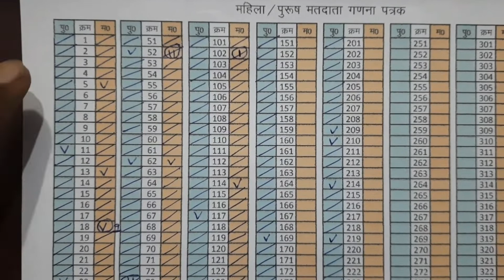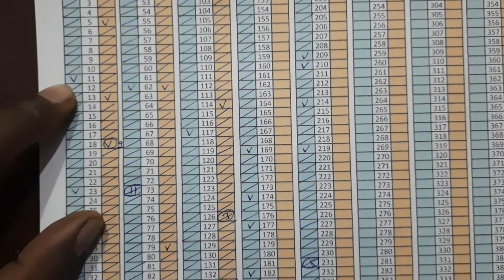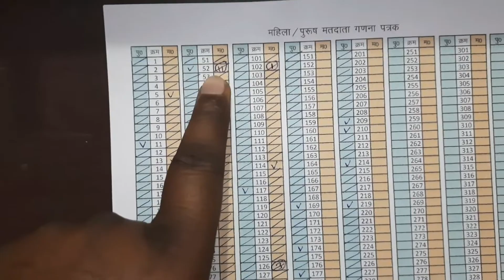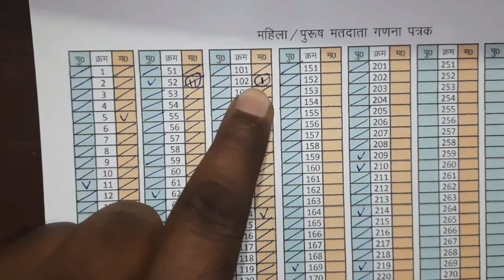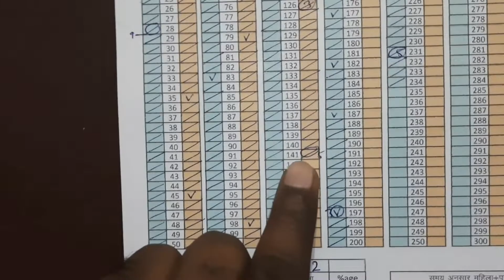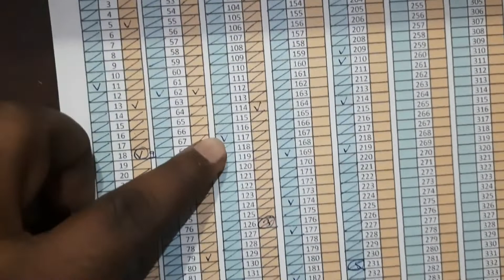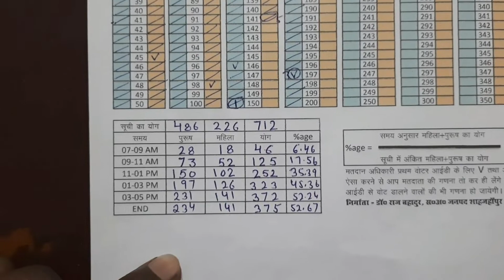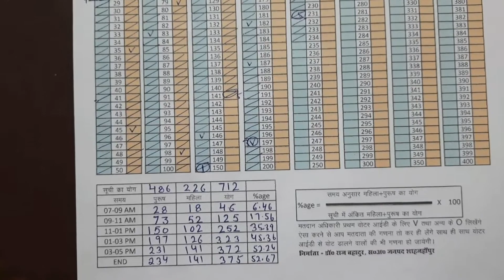Trick for Male/Female calculation | easy pdf formet | election 2022